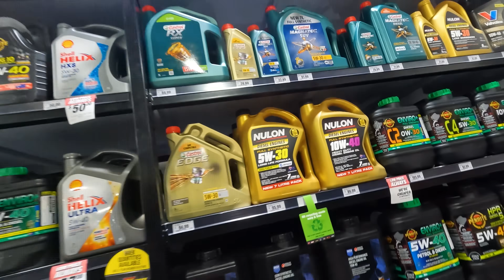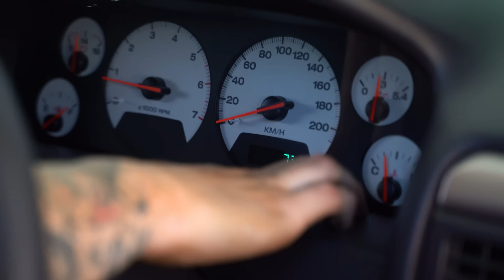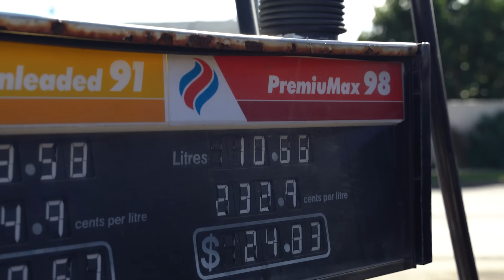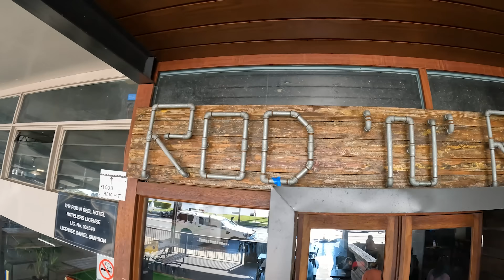WE SPENT 4 DAYS LIVING FROM $5,000 BUDGET 4WDS!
Welcome to the 2022 Outback Equipment Budget Build Challenge! Over the last two weeks @theexplorelife , @speyles , @TJANDMAC & @RedDirtDiary have been prepping to face off in our biggest collaboration to date! 4 Teams, 4x 4WDS, & $5,000 each to buy and build a car to tackle a variety of challenges! Burkey's back and we have one hell of a challenge ahead of us! WHO WILL WIN?

MASSIVE SHOUTOUT TO THE SPONSORS FOR HELPING MAKE THIS EVENT HAPPEN!